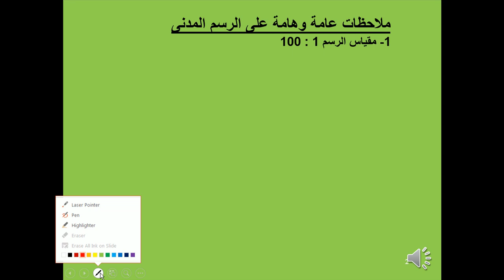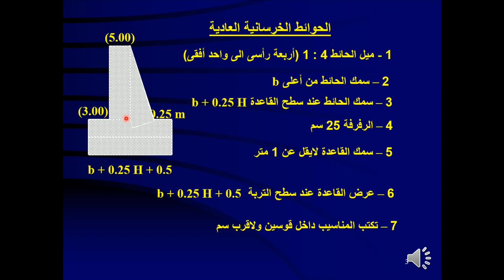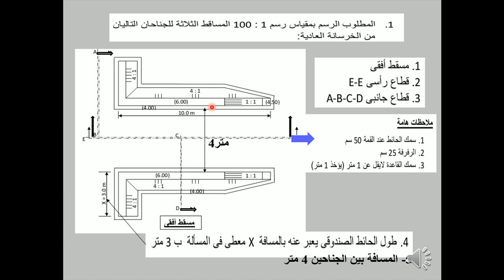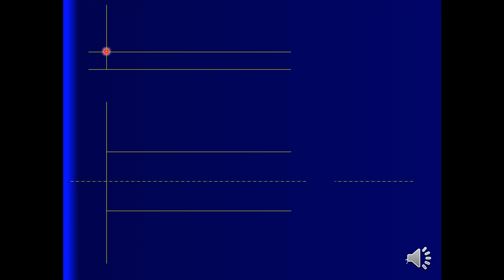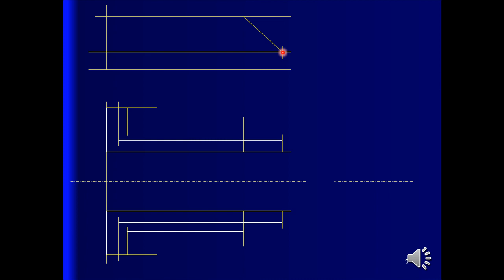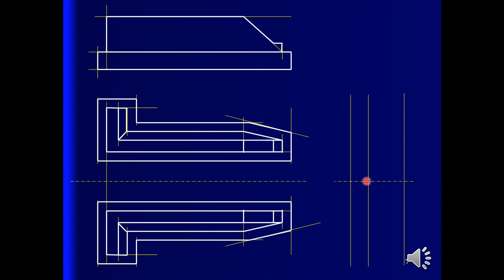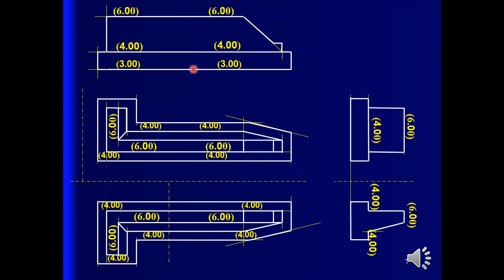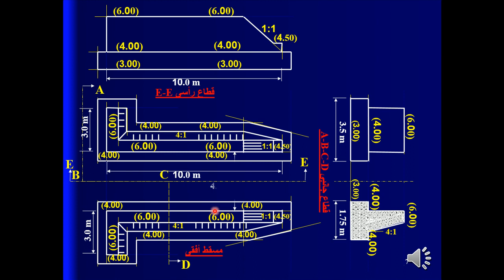الحوائط الساندة - الجزء الاول - أجنحة المنشآت الهيدروليكية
أجنحة المنشآت الهيدروليكية من الخرسانة العادية